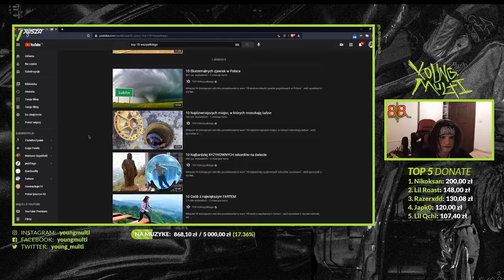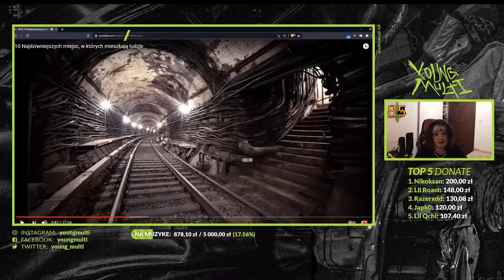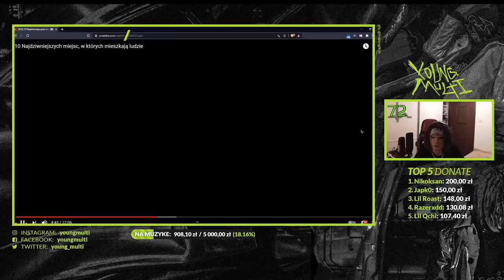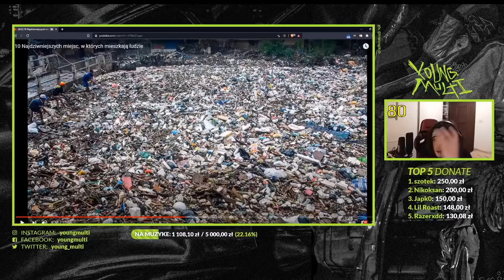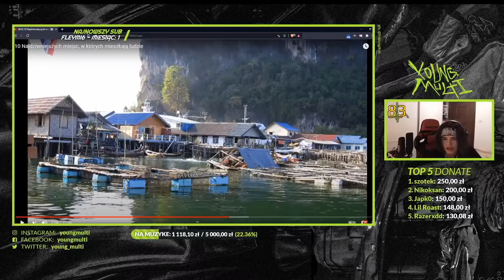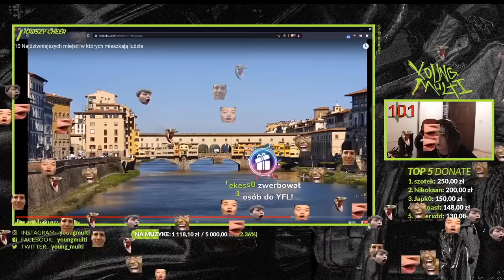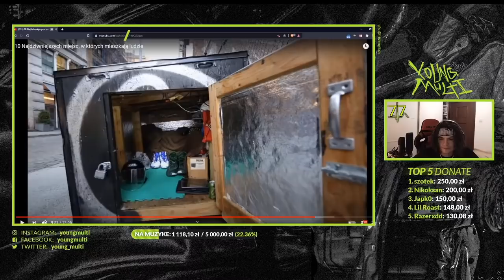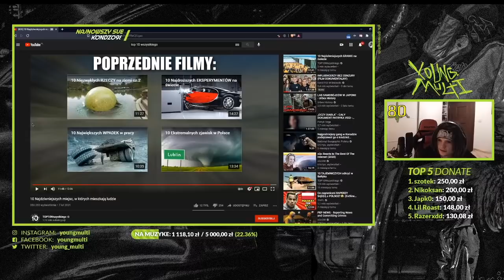YOUNG MULTI oglada 10 Najdziwniejszych miejsc, w których mieszkają ludzie.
:D